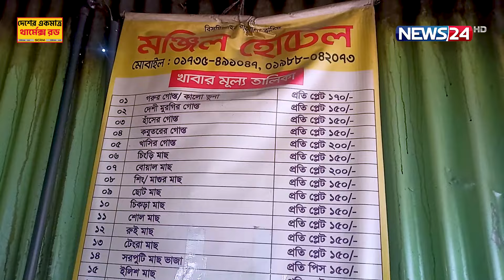২৪ ঘণ্টা খোলা থাকে মঞ্জিলের ভাতের হোটেল | News24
২৪ ঘণ্টা খোলা থাকে মঞ্জিলের ভাতের হোটেল | News24

NEWS24 Team